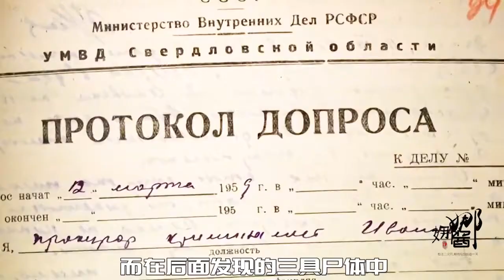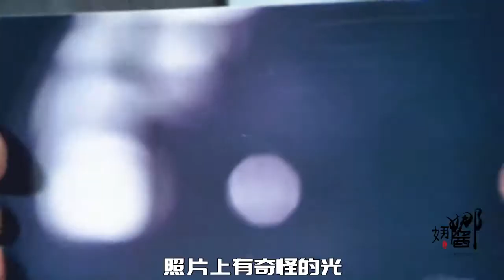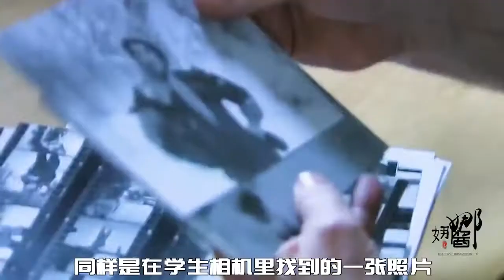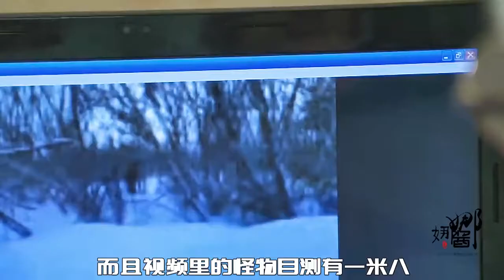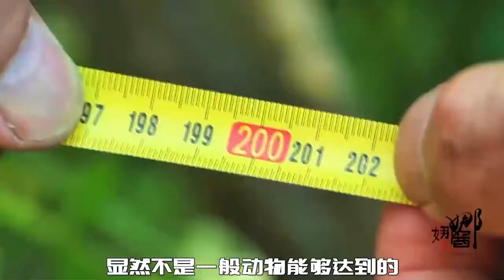最诡异登山事故，9人全离奇死亡，50多年过去至今是个谜，纪录片《雪人之谜》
更多【娜娜酱】的精彩视频
▶︎ 联系本频道💗
▶︎ 唐琳文化传播有限公司💗